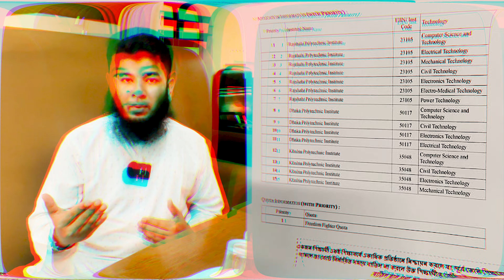পলিটেকনিকের ভর্তি রেজাল্ট পরবর্তী করণীয় কি? Engr. Sabbir Hossain | Softmax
পলিটেকনিকে ভর্তি সংক্রান্ত পরামর্শ প্রয়োজন হলে Softmax Online School এর ফ্রি মেন্টরশীপ সেবা পাওয়ার জন্য লিংক থেকে গুগল ফর্মটি ফিলাপ করুনঃ

”Diploma টু DUET স্বপ্ন পূরণে এখন থেকে কি করতে হবে “ ভিডিও লিংক